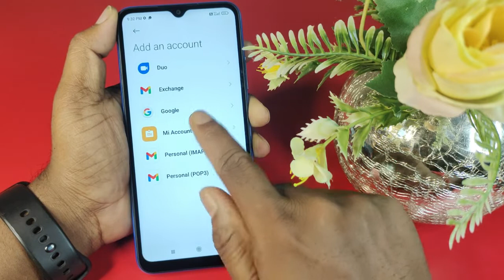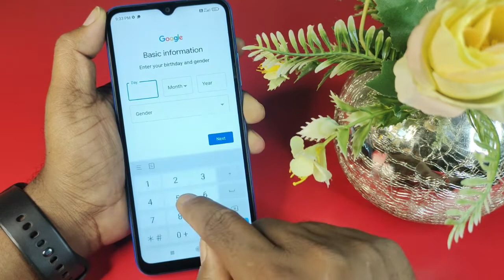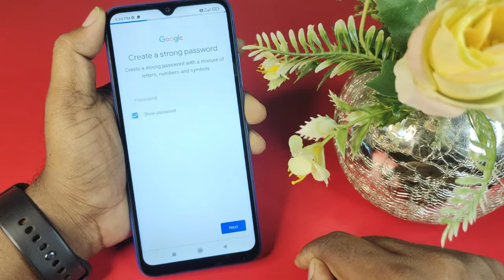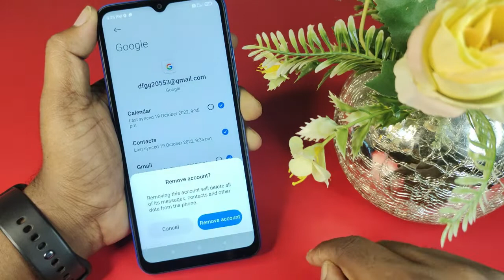Redmi A1 Plus Google Account Create | Redmi A1 Plus Me Google Account Kaise Banaye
Redmi A1 Plus Google Account Create | Redmi A1 Plus Me Google Account Kaise Banaye | how to create google account
Mobile Model Name : Redmi A1 Plus

Problem : create google account

Hariom Electronics
 India